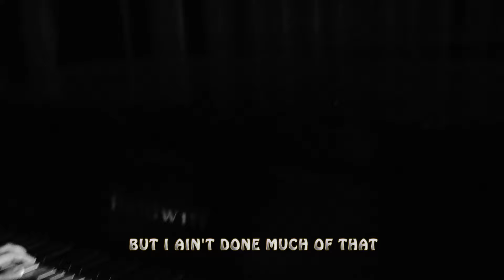EOI Mix Tape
by Allie Jiles &Malinda Holder